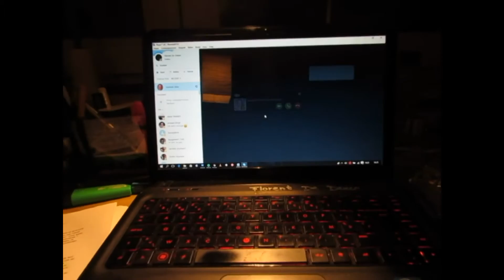GIRL SURPRISES BEST FRIENDS ON NEW YEAR'S EVE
Welcome home Eline !

ENGLISH SUBTITLES AVAILABLE BUT THEY ARE ENLISTED AS 'DUTCH/NEDERLANDS' !